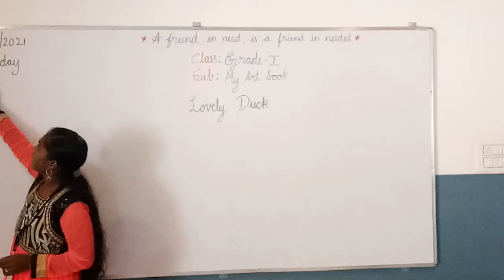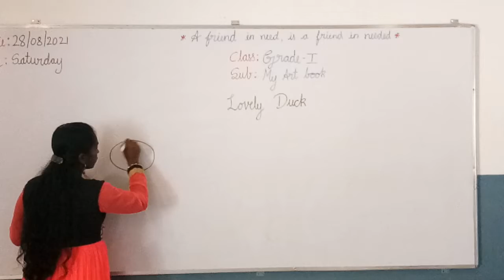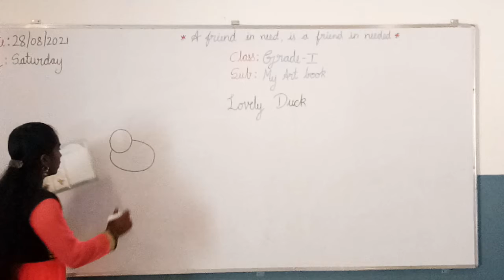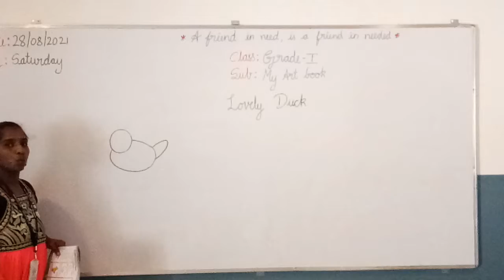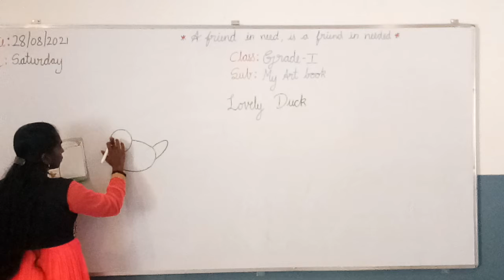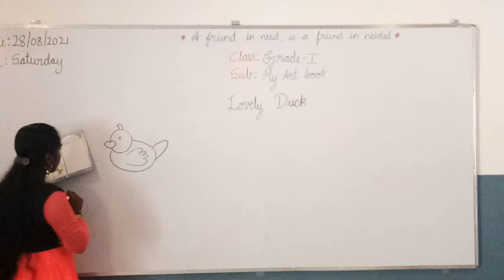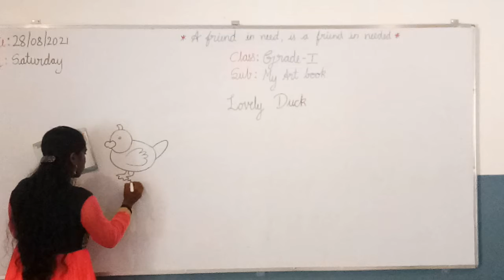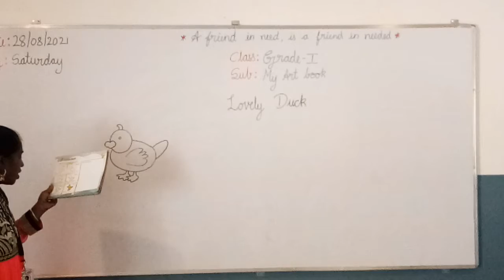Grade - 1 My Art book (28/08/2021)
Lovely duck